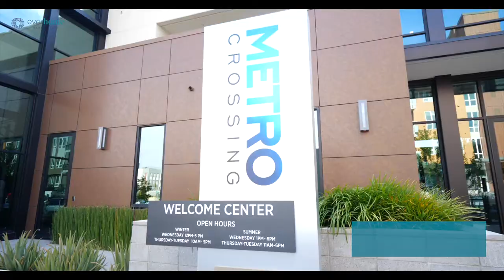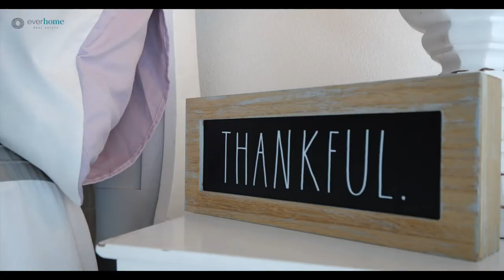Lavish Luxury Condo in California | Metro Crossing Fremont | 2348 Kinetic Cmn #102, Fremont, CA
‣ 3 Bedrooms
‣ 3 Bathroom

Lavishly upgraded 2-year young luxury condo in Warm Springs!

• Spacious and bright unit with front and balcony entrance
• Gourmet kitchen features quartz countertop with full tile backsplash, ample cabinets, gas cooktop, built-in refrigerator, microwave and oven, stainless steel appliances, hardwood floor, and recessed lights
• Master suite features large windows, remote controlled window treatment, private balcony
• Master bath offers spacious walk-in closet, large walk-in shower, double vanity
• Convenient in unit laundry room
• Detached 2-car private garage with high powered electrical outlet for EV charger
• Premium carpet in bedrooms
• Plantation shutters throughout
• Central heating/AC system
• HOA amenities include swimming pool, spa, gym, club houses, conference rooms, BBQ grills, fire pit, green belt
• Walking distance to BART
• Close to shops, parks, markets, restaurants
• Easy access to I-680 & I-880
• Close to tech giants: Google, Microsoft, Meta etc
• Lila Bringhurst school with Mandarin immersion